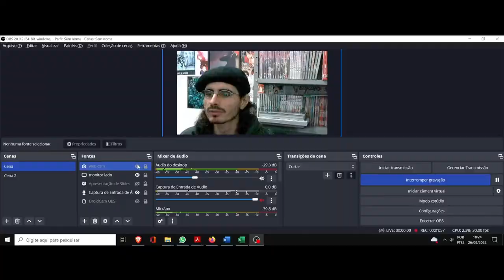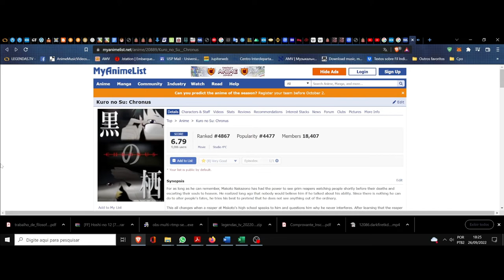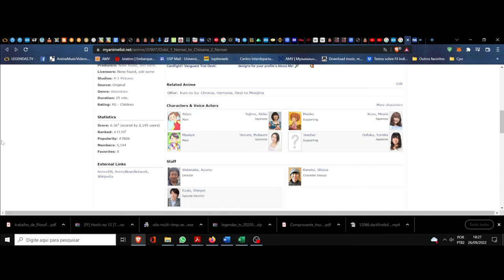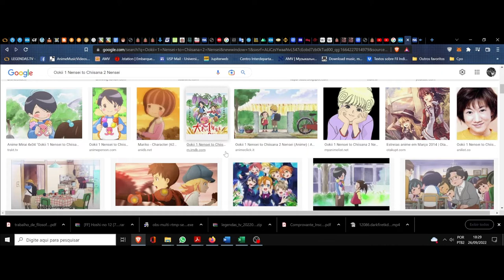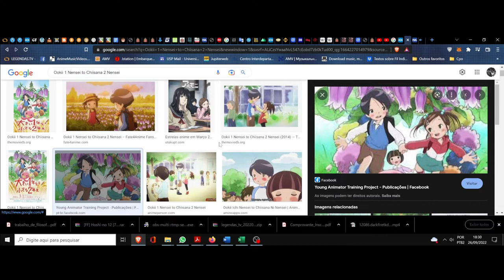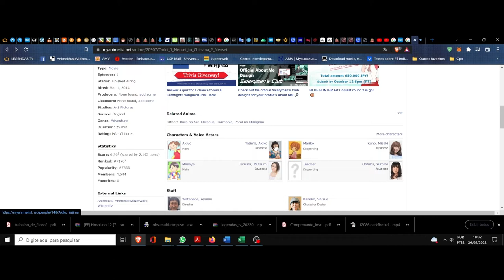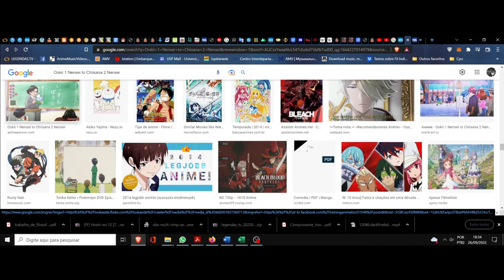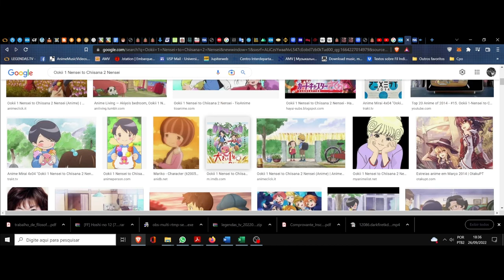(FD) Ookii 1 Nensei to Chiisana 2 Nensei. O despertar da coragem de um coração puro e gentil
P.s. perdão pelo som, vacilei com o microfone... fiquei com preguiça de fazer de novo e tá dando pra entender apesar dos pesares, então deixei assim mesmo ^^